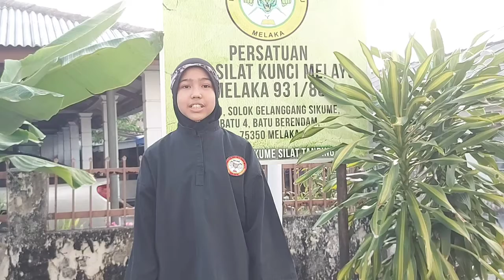TEMASYA PENDEKAR MAYA 2020 (NUR HAZWANI ANNISSAH)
Kategori remaja ( 13 tahun )